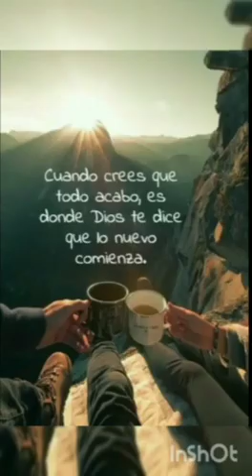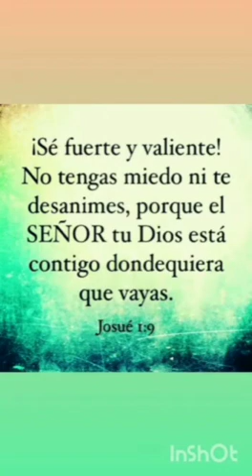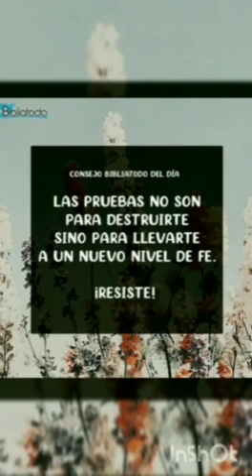Duo Roberto y David Una vez Mas